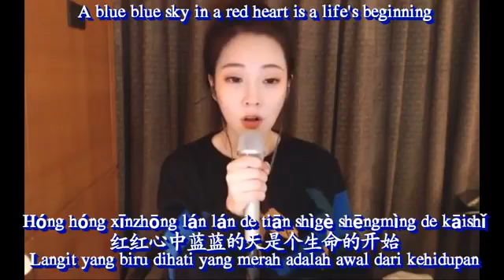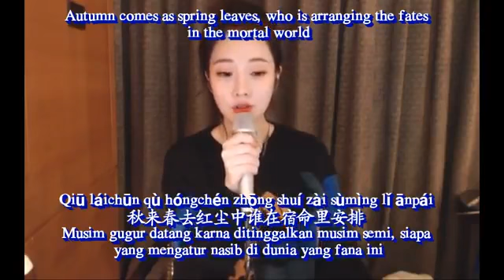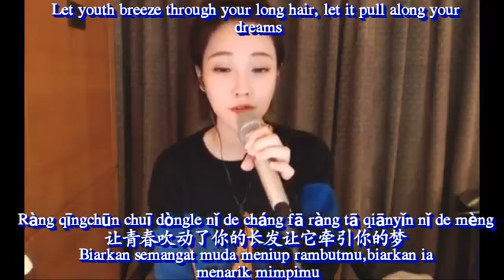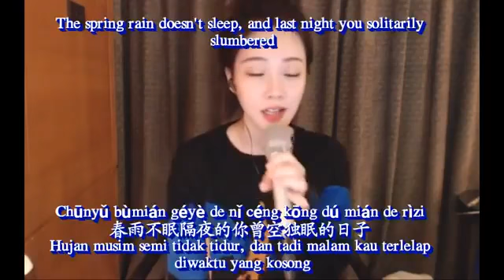冯提莫 feng timo"追梦人"Zhui Meng Ren(Penangkap mimpi/Dream Catcher)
风飞飞 Feng Fei Fei
追梦人 Zhui Meng Ren
Penangkap mimpi
Dream Catcher
Cover 冯提莫 feng timo

Let youth breeze through your long hair, let it pull along your dreams

Ràng qīngchūn chuī dòngle nǐ de cháng fā ràng tā qiānyǐn nǐ de mèng
让青春吹动了你的长发让它牵引你的梦
Biarkan semangat muda meniup rambutmu,biarkan ia menarik mimpimu

Unconsciously this city's history has memorized your smile

Bùzhī bù jué zhè chéngshì de lìshǐ yǐ jìqǔle nǐ de xiàoróng
不知不觉这城市的历史已记取了你的笑容
Tanpa sadar dalam sejarah kota ini telah mengingat senyummu

A blue blue sky in a red heart is a life's beginning

Hóng hóng xīnzhōng lán lán de tiān shìgè shēngmìng de kāishǐ
红红心中蓝蓝的天是个生命的开始
Langit yang biru dihati yang merah adalah awal dari kehidupan

The spring rain doesn't sleep, and last night you solitarily slumbered

Chūnyǔ bùmián géyè de nǐ céng kōng dú mián de rìzi
春雨不眠隔夜的你曾空独眠的日子
Hujan musim semi tidak tidur, dan tadi malam kau terlelap diwaktu yang kosong

Let the youthful, delicate and charming flowers burst forth their hidden rosiness

Ràng qīngchūn jiāoyàn de huāduǒ zhànkāile shēn cáng de hóngyán
让青春娇艳的花朵绽开了深藏的红颜
Biarkan masa muda, bunga musim semi yang menawan bermekaran dari akarnya

Flying here and there, the sky full of willow catkins is a fantasy of your smiling face

Fēi qù fēi lái de mǎn tiān de fēi xù shì huànxiǎng nǐ de xiàoliǎn
飞去飞来的满天的飞絮是幻想你的笑脸
Terbang disini disana, seluruh langit dipenuhi gumpalan kapas yang terbang sebuah fantasi dari senyum diwajahmu

Autumn comes as spring leaves, who is arranging the fates in the mortal world

Qiū láichūn qù hóngchén zhōng shuí zài sùmìng lǐ ānpái
秋来春去红尘中谁在宿命里安排
Musim gugur datang karna ditinggalkan musim semi, siapa yang mengatur nasib di dunia yang fana ini

The freezing snow doesn't speak, in the cold night your splendor so difficult to hide

Bīngxuě bù yǔ hán yè de nǐ nà nán yǐncáng de guāng cǎi
冰雪不语寒夜的你那难隐藏的光采
Salju yang dingin tak bisa bicara, dimalam yang dingin keindahanmu sulit untuk disembunyikan

Take a look at me, don't let this young beauty endure an empty pillow

Kàn wǒ kàn yīyǎn ba mò ràng hóngyán shǒu kōng zhěn
看我看一眼吧 莫让红颜守空枕
Lihatlah aku, jangan biarkan keindahan mudamu bertahan dibantal yang kosong

Youth has no regrets, will not die, my eternal lover

Qīngchūn wú huǐ bùsǐ yǒngyuǎn de àirén
青春无悔不死 永远的爱人
Semangat muda tak akan menyesal, tak akan mati, cinta yang abadi

Let the wandering footprints write down an everlasting memory in this barren land

Ràng liúlàng de zújì zài huāngmò lǐ xiě xià yǒngjiǔ de huíyì
让流浪的足迹在荒漠里写下永久的回忆
Biarkan jejak kaki berkelana menuliskan memori abadi ditanah yang tandus

Floating here and there, what's written are deeply hidden passions, your heart's words

Piāo qù piāo lái de bǐjī shì shēn cáng de jīqíng nǐ de xīn yǔ
飘去飘来的笔迹是深藏的激情你的心语
Mengambang disini dan sana, apa yang tertulis adalah hasrat yang tersembunyi, kata-kata dari hatimu

In previous mortalities and reincarnations, who is hesitating within the noise

Qiánchén hóng shì lúnhuí zhōng shuí zài shēngyīn lǐ páihuái
前尘红世轮回中谁在声音里徘徊
Di kematian terdahulu dan reinkarnasi, siapa yang bimbang dalam kebisingan

Infatuation is laughing at my ordinary human existence, laughing at cares, are difficult to resolve

Chīqíng xiào wǒ fánsú de rénshì zhōng nán jiě de guānhuái
痴情笑我凡俗的人世终难解的关怀
Tergila gila menertawakan keberadaan manusia, menertawakan kepedulian, sulit untuk mengakhirinya